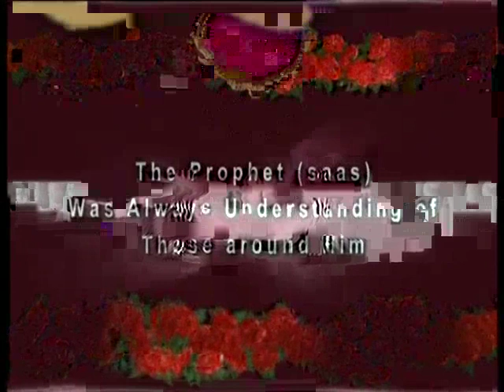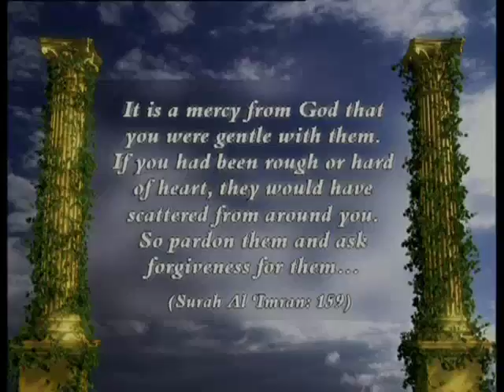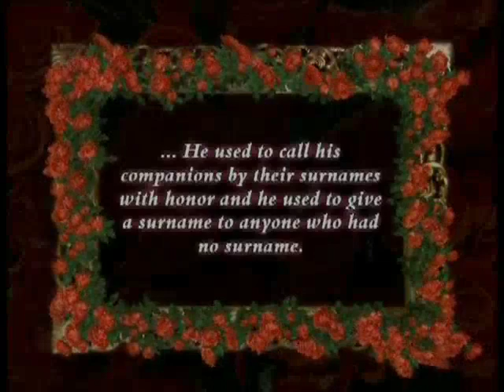The Prophet (saas) was always understanding of those around him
From "The Prophet Muhammad (saas)" documentary